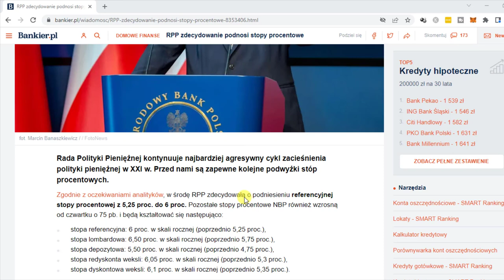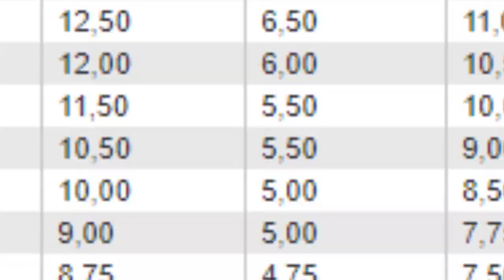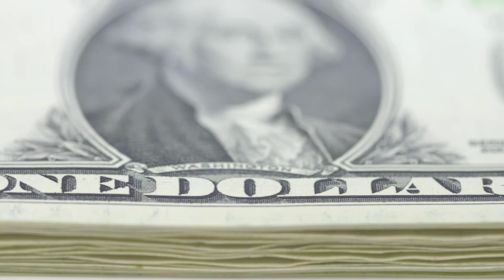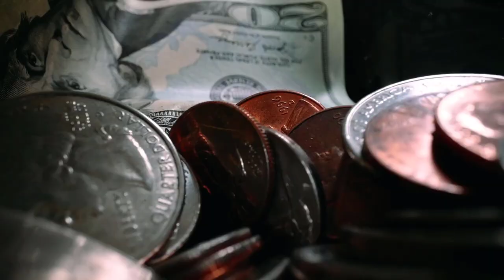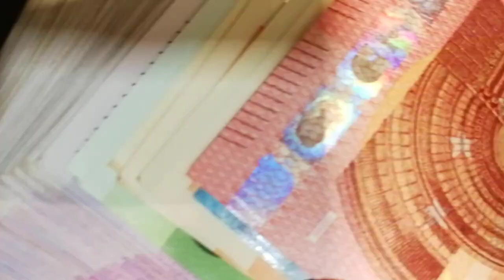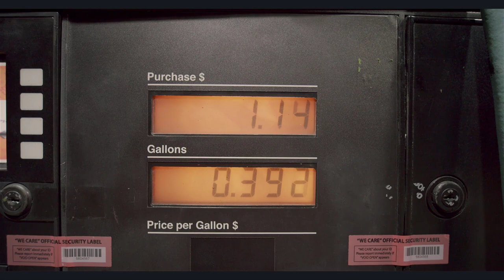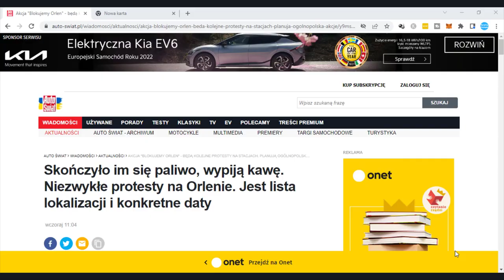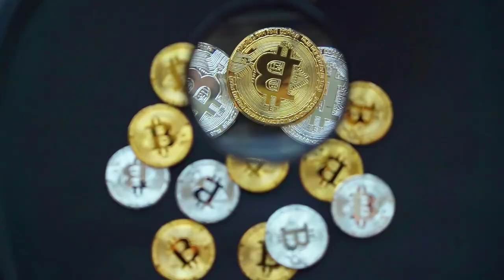Stopy Procentowe w Polsce wystrzeliły. Czy Polska Stanie się drugą Turcją?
W środę 08 czerwca RPP po raz kolejny podniosła stopy procentowe, tym razem aż o 75 punktów bazowych windując tym samym oprocentowanie na rekordowy poziom 6%
Co oznacza to dla kredytobiorców, jak i zwykłych obywateli. Ile jeszcze mogą wzrosnąć stopy procentowe w Polsce i jakie kroki warto podjąć, aby uchronić swój kapitał przez inflacją. Wszystko to i wiele wiele więcej w dzisiejszym odcinku.

99 Pomysłów na rozpoczęcie swojej przygody w Internecie i Zmianę swojego życia. Sprawdź koniecznie!

W video została użyta muzyka pochodząca z następujących źródeł:
Vlad Glushenko